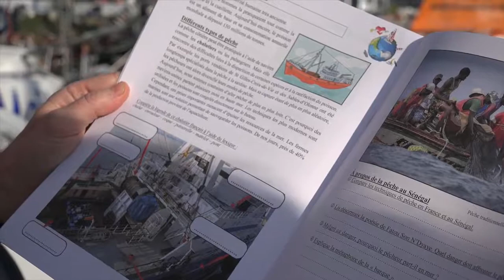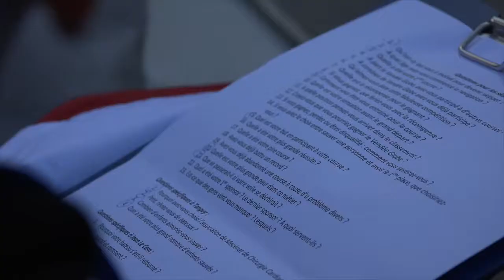Un enseignant autour du globe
L'histoire du fichier pédagogique pluridisciplinaire pour suivre le Vendée Globe